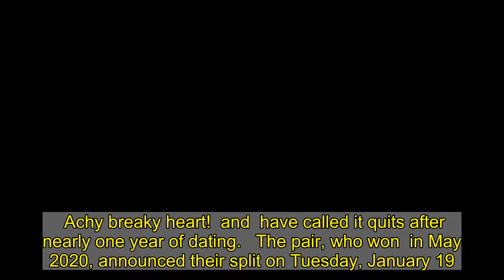The Bachelor Presents: Listen to Your Heart's Bri Stauss and Chris Watson Split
Achy breaky heart!  and  have called it quits after nearly one year of dating.   The pair, who won  in May 2020, announced their split on Tuesday, January 19.   "With deep admiration and respect for one another, we have decided to end our relationship and go our separate ways," the former couple told E! News in a joint statement. "We will always look back on our journey with deep fondness, and will continue to support each other both personally and professionally."   Although they have gone their separate ways romantically, the pair hinted that fans might see more from them musically in the future.   "We look forward to sharing more updates with you all as we navigate our future making music together," they added. "Thank you all for your love, support and privacy."   Stauss, 28, and Watson, 31, had an instant connection on  spinoff series, which debuted in April 2020, hitting it off on night one. The pair released an album together, , after winning the competition.   The duo exclusively told  about their dynamic following the show's May finale, with Watson saying, "We just have a real bond and vibe and it's been amazing to explore."   The L.A. resident noted that the couple didn't feel pressure to play up their relationship when the cameras were rolling, adding: "Luckily, Bri and I have not had to fake anything."   Despite having to record their debut album remotely due to the coronavirus pandemic, the pair felt solid in their romance.   "We really have grown a lot stronger in this time. It's been beautiful. I really do feel like we are prepared for the best and the worst, you know, when it comes to like, wanting to see relationship all the way through," Watson told . "And I feel like we've just experienced so much together that it's just like we have such a strong trust that if she's going to tell me something, or if I'm going to tell her something, but we know that it's just because we want the best for each other. And that's like, the best thing that you can have at any relationship having a really strong trust."   Stauss, for her part, told  that ahead of the pandemic she was "planning on traveling back and forth quite a bit or moving to L.A." to be closer to Watson.   "We're taking it day by day with everything that's going on, because it's completely out of our control, sadly," the Utah native said at the time.   Ahead of their split, the pair released a second album, , in December.   "This is the second album @tellemwatson and I have written during the pandemic and can I just say: It's been hard," Stauss wrote via Instagram at the time alongside a photo of the duo wearing matching holiday pajamas. "We are so proud of everything we've accomplished this year despite the circumstances and feel SO lucky we were able to do everything we've done."   The pair have been noticeably absent from each other's social media pages since dropping the Christmas album in mid-December.